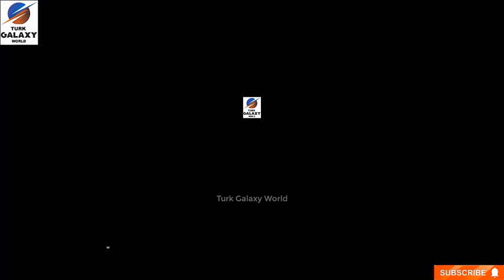Hande Subaşı aka Aykiz Arrived In Pakistan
s criticism, comment, news reporting, teaching, scholarship, and research.